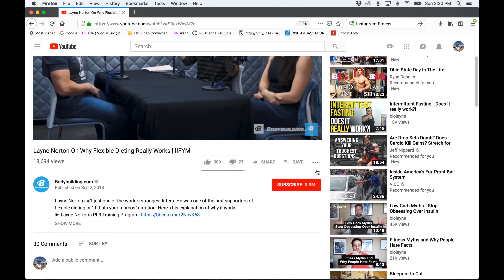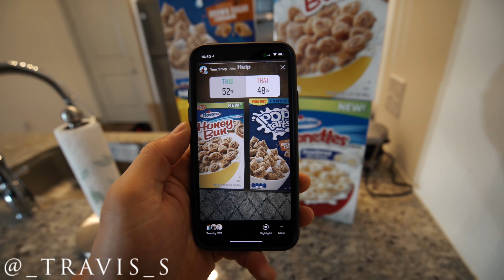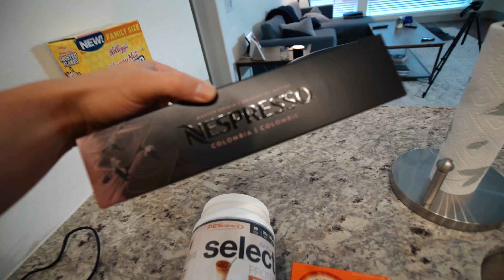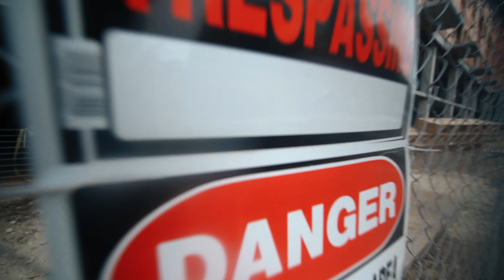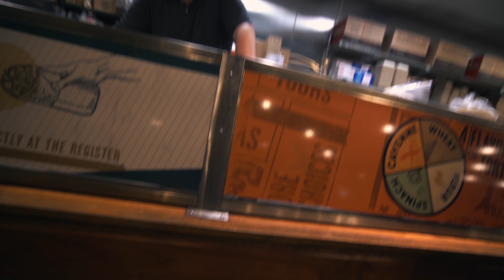Bodybuilding DIETS THEN VS. NOW | (2019 IIFYM DAY OF EATING) | Is Social Media Killing Fitness?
Recently bodybuilding diets have changed and adapted more of a IIFYM approach.  Social media has had a profound on the lifestyle.